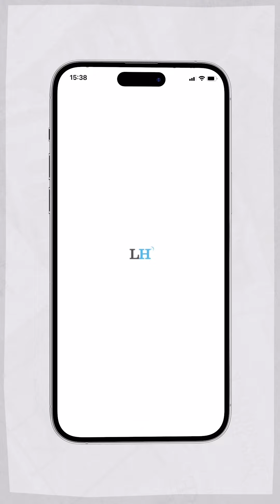Agonía electoral: Roberto Arzú dice que seguirá luchando por candidatura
El aspirante a la silla presidencial del partido Podemos "Roberto Arzú" agradeció a cinco de los magistrados de la CSJ, quienes votaron a su favor para otorgarle un amparo con el cual pretendía ser inscrito en la contienda electoral. Más detalles